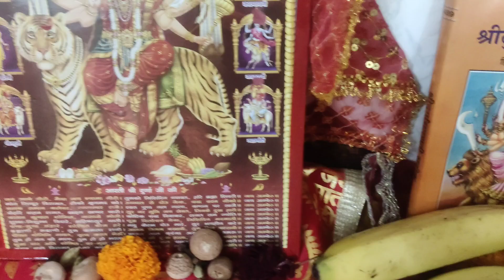माँ स्कन्दमाता व्रत कथा।इस कथा के बिना अधूरी मानी जाती है माँ स्कन्दमाता की पूजा जानिए कथा🙏